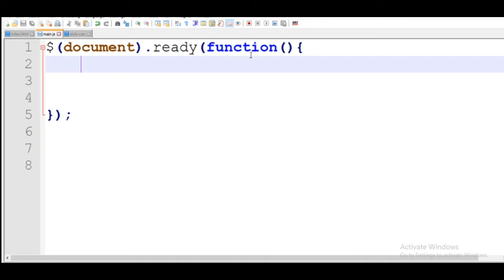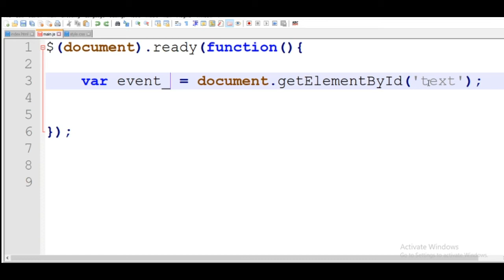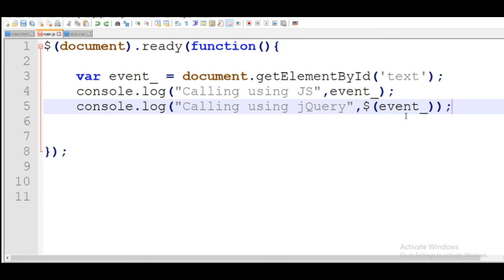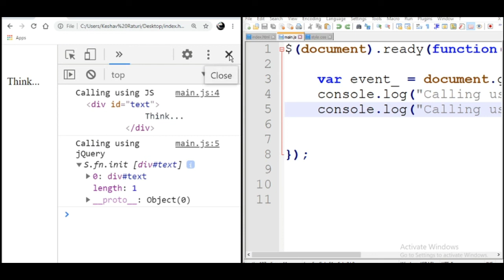Web Development Tutorials in Hindi : Console.log using jQuery | HTML | CSS | JAVA SCRIPT|Web D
Topics we are going to cover in this video:
Console.log using jQuery

Web D|Web Development Tutorials in Hindi | HTML | CSS
| JAVA SCRIPT |Full beginners Course Video with Practicals

Learn HTML CSS and JavaScript in Hindi language step by step easy tutorials for beginners, in this series I will teach you how to design a web page, provide functionality and much more  using HTML,CSS and JS language. If you are beginners, Computer Science, learning coding like C++, C, Java languages and you also want to learn web development or either you are an IT student or want to learn for knowledge you are most
welcome here.

This is tech_ed discord chat room feel free to join

Web D kya h kyse h html, css or Js ka use krke kyse website bnana janege hm iss series mein.

               TECH_ED

follow kre and visit kre